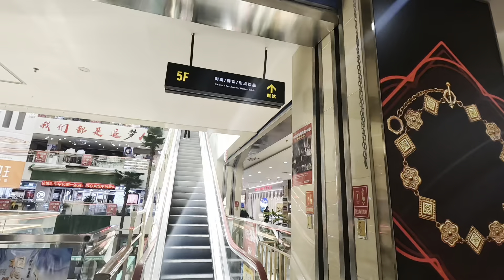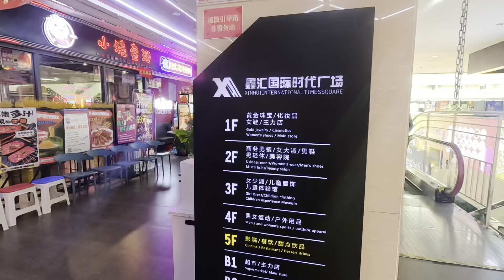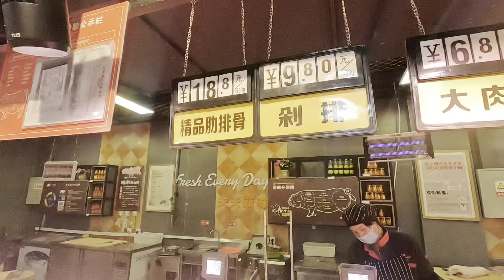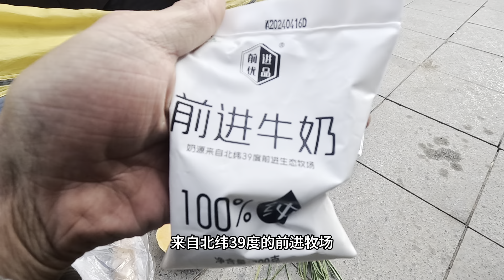骑行甘肃，张掖休息一天逛大商场，花了近百元晚上吃清汤火锅【阿七记】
【Cycling in Gansu, I took a day off in Zhangye to visit a shopping mall, and spent nearly 100 yuan eating clear soup hot pot in the evening.】
哈喽，大家好
我是阿七
2021年5月开始逐梦之旅